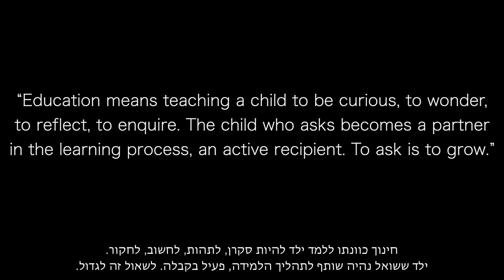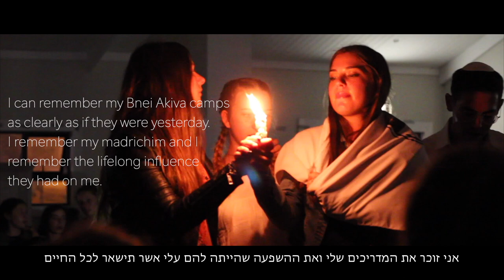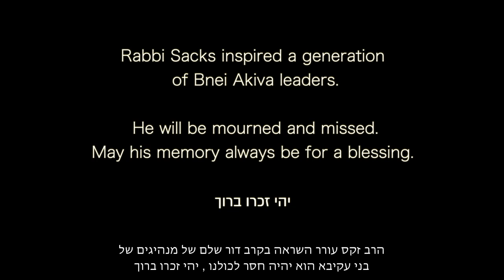A Tribute to Rabbi Lord Jonathan Sacks zt"l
Rabbi Sacks inspired a generation of Bnei Akiva leaders, and his teachings influenced the movement’s educational direction all over the world.

We at Bnei Akiva will ensure his legacy lives on in the many lives he impacted.

May his memory always be for a blessing.